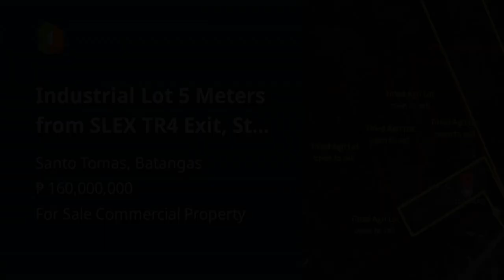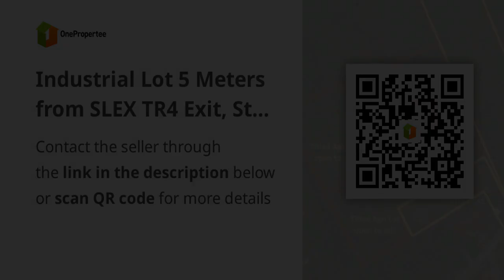Industrial Lot 5 Meters from SLEX TR4 Exit, Sto. Tomas, Batangas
Commercial and Industrial Properties For Sale in Santo Tomas, Batangas: Santo Tomas, Batangas